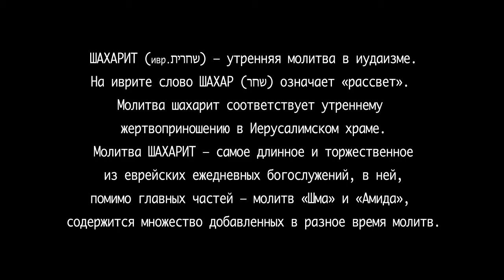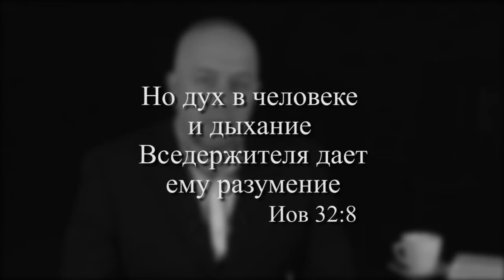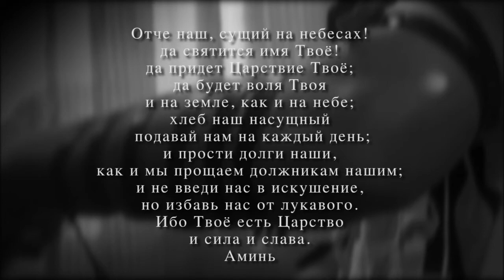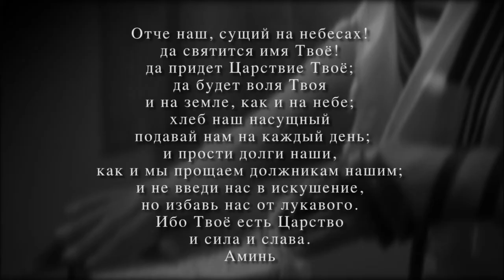Шахарит и кофе 10 марта